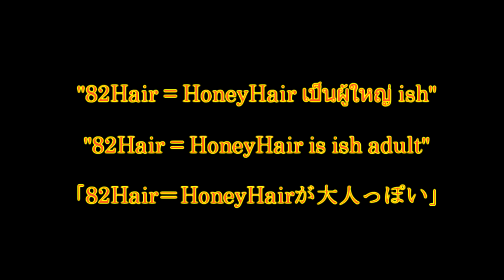"82Hair = HoneyHair เป็นผู้ใหญ่ ish"／"82Hair = HoneyHair is ish adult"【Japan Japan Japan】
กดปุ่มเพื่อขอลงทะเบียนช่อง! "